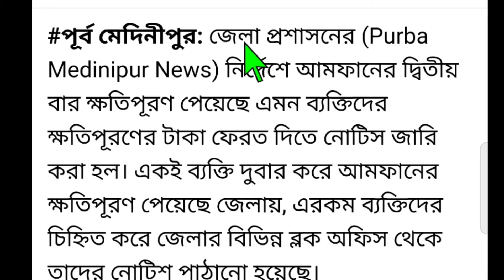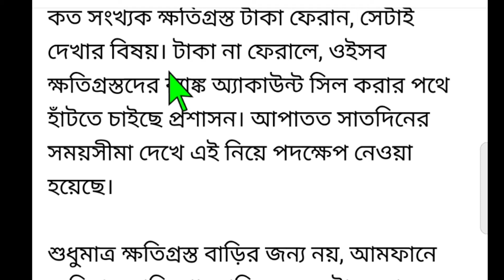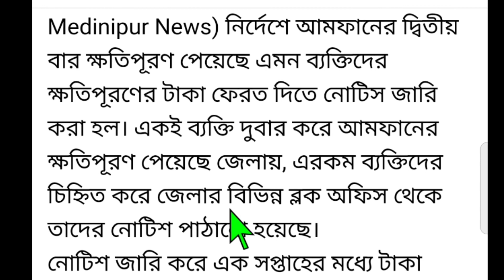ঝড়ে ক্ষতিগ্রস্থ 1400 জনের কাছ থেকে ক্ষতিপূরণের টাকা ফেরত নেওয়ার নির্দেশ দিল মমতা সরকার।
This is a YouTube bangla tech channel. Basically focused on sarkari prakalpa news updates and prakalpa er fromfillup
details. Grovorment chakri news.

Saheb delivers all  tha Groverment prakalpa news in this YouTube channel SAHEB TECH